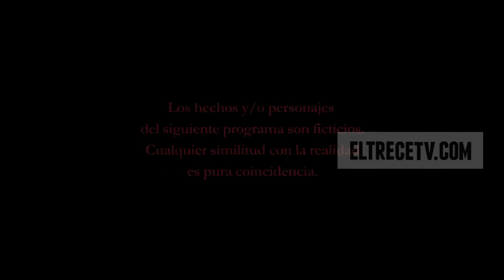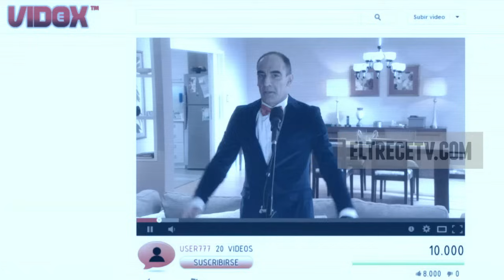Guapas - Capítulo 30: "Los que sueñan"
"Los que sueñan"

El cirujano Federico Müller (Mike Amigorena) soñó que se besaban con Lorena (Florencia Bertotti) en el medio de una operación muy riesgosa. Pero justo entró su esposa y los despertó. Mirá lo que pasó:

Andrea (Araceli González) cometió un error muy grande y se terminó fugando con Ernesto al campo, para alejarse de todo su entorno. Mirá lo que les pasó y que complicó todo el plan:

Mónica (Mercedes Morán) y el Tano (Dady Brieva) soñaron mucho con este momento y finalmente pudieron abrir su propio restó. No te pierdas el show de stand up que realizó Alejandro (Mauricio Dayub).

El Dr. Müller (Amigorena) contrató a Lorena (Bertotti) sin tener mucha expectativa en lo que iba a hacer esta inocente estudiante de medicina, pero de a poco fue creciendo esa química en la clínica y ahora comienza a sentirse el amor que hay entre ellos. Es por eso que el cirujano comenzó a soñar con su asistente, en el que se besaban en el medio de una operación muy complicada. Pero justo llegó la mujer de Federico (Amigorena) y los encontró juntos en el consultorio.

Andrea (González) se emborrachó e hizo un papelón en el vivo del noticiero de Laura (Isabel Macedo), es por eso que se fugaron con Ernesto al campo para pasar un día muy lejos de la ciudad y de todos los problemas. Pero su nuevo compañero de ruta se fue a buscar agua y terminó borracho y perdiendo las llaves. Después comenzaron a discutir y terminaron insultando a los gritos.

Mónica (Morán) cumplió uno de los mayores sueños de su vida: abrir un restaurante propio. Pero este no es un restó cualquiera porque es socia del Tano (Brieva), un hombre que está conquistando su corazón. Pero hubo algo en lo que no estaban de acuerdo para la inauguración y ya tuvieron el primer cruce. Él contrató a Alejandro (Dayub) para que haga un stand up y ella no quería saber nada con eso.